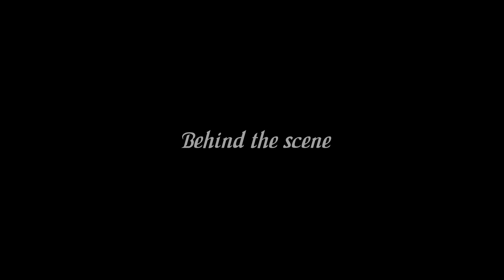Prewedding Rajbir with Kiranpreet || PVM Photography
PVM Photography
Amritsar
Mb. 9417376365